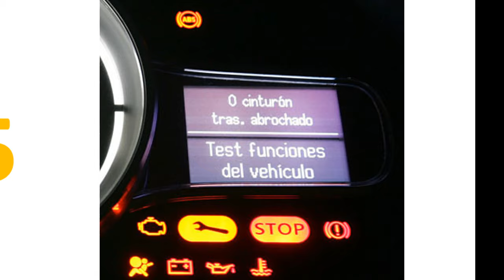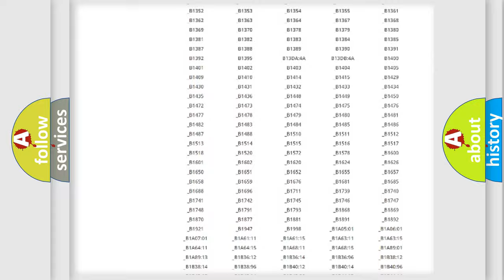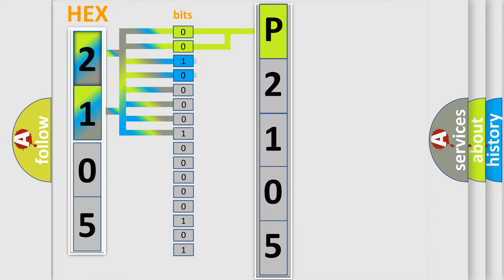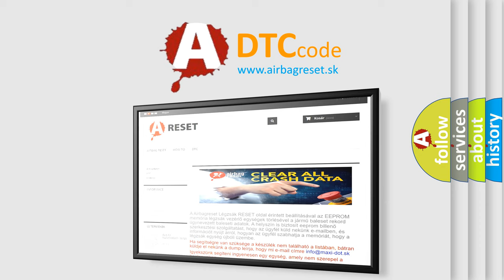DTC KIA P2105 Short Explanation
Contents:
0:21 Basic DTC analysis according to OBD2 protocol standard.
1:48 Insight into programming
2:58 A diagnostically understandable description of the Diagnostic Trouble Code
3:05 Basic error definition

Make:
Kia
Code:
P2105
Definition:
No Cluster Bus Message
Cause: